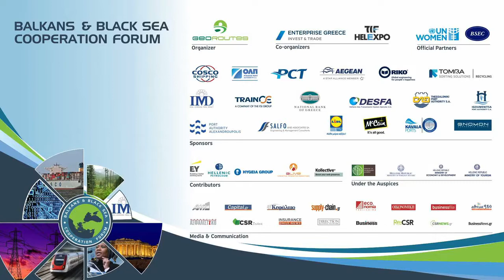Ambassador Michael Christides, Secretary General BSEC @ BBSF2018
June 1st 2018, Ambassador Michael Christides, Secretary General, Organization of the Black Sea Economic Cooperation (BSEC) on stage BBSF2018 Business Summit: Rail, Road, Rivers Connectivity to the EU via Balkan Region